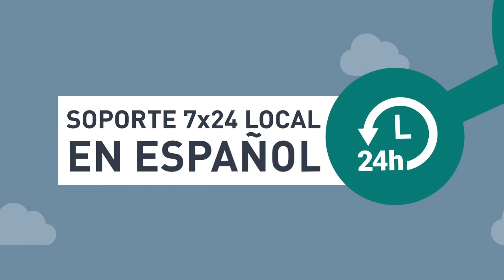Claro - Servidores virtuales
Animation
Pieza creada y diseñada para Claro
Producción Ms Crea
Post Producción Ms Crea